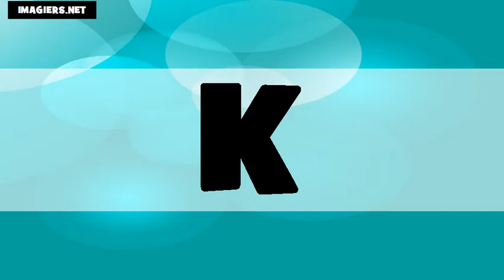O Alfabeto # Usa + Fr